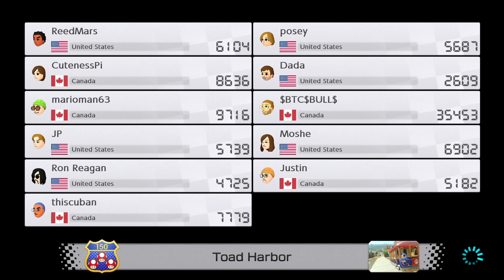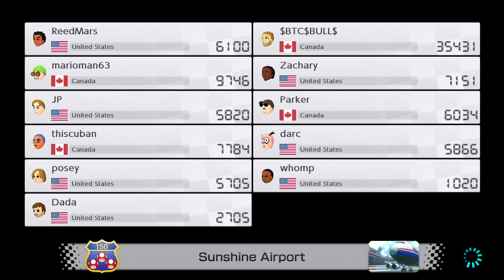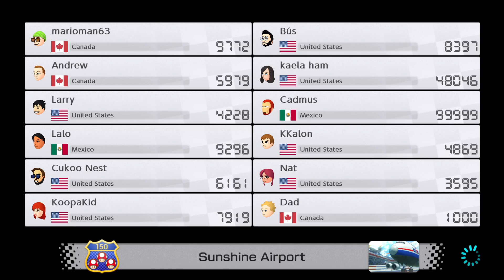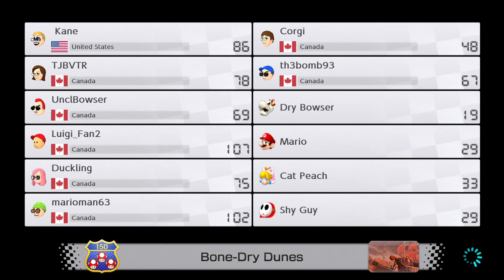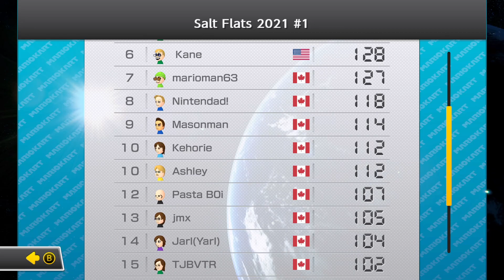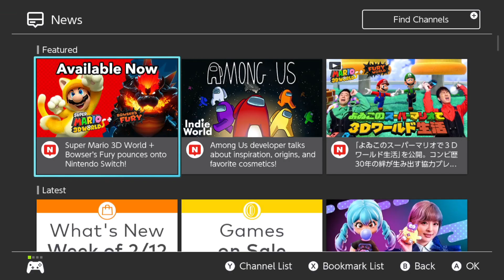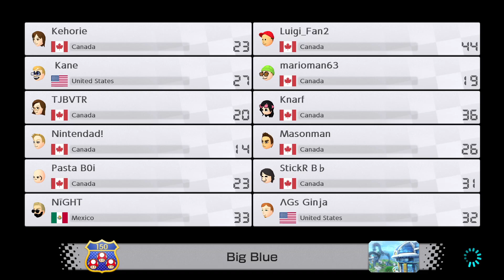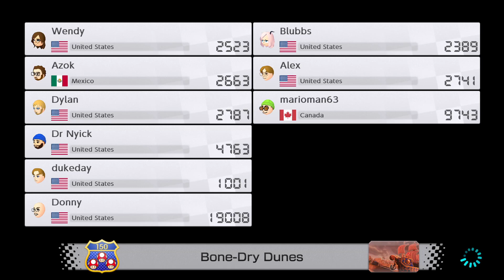[February 13, 2021] - Mario Kart 8 Deluxe part 3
Games featured in this stream:
Mario Kart 8 Deluxe: 0:00

Original title: KART-SEI DORIFUTO!?